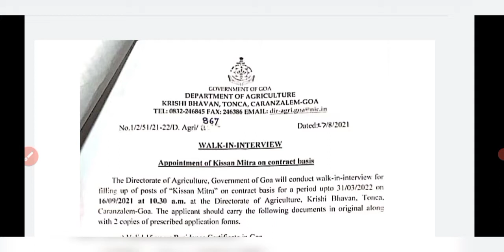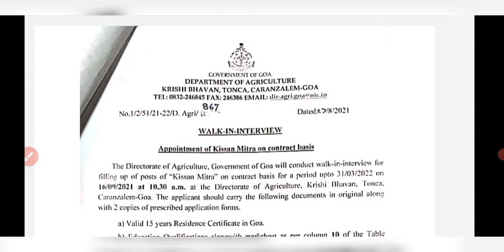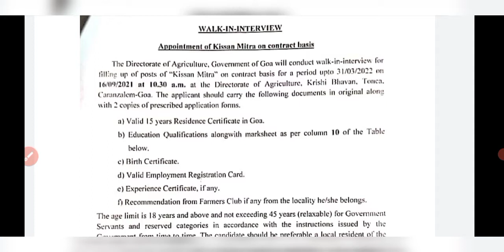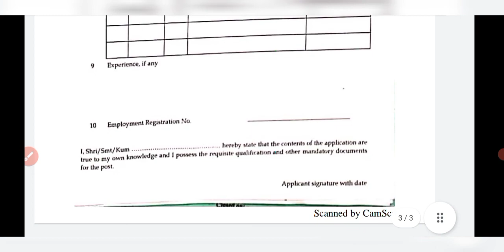GOA KISAAN MITRA RECRUITMENT 2021 |GOA AGRICULTURE DEPARTMENT RECRUITMENT 2021